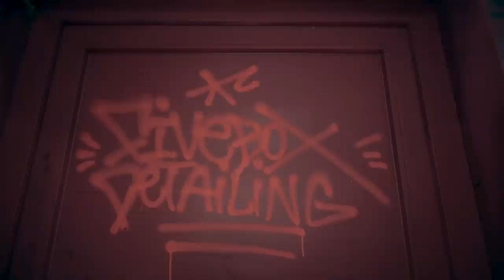MATORDAN ZAPCHASTLAR OSHIB QOLDI )